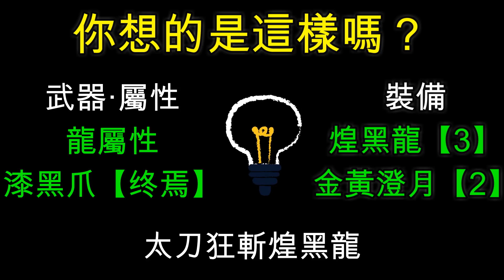《MHWI》- 太刀狂斬煌黑龍【漆黑爪·终焉 + 煌黑龍3 + 金黃澄月2 + 破龍護石5】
PSN ID : kolha1982ms